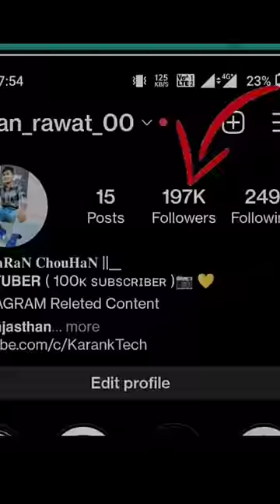( INSTAGRAM PAR FOLLOWERS KAISE BADHAYE ) 👈 watch full video link in description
Instagram followers best trick in hindi Instagram par followers kaise badhaye in hindi

1) instagram followers kaise badhaye
2) how to increase instagram followers
3) instagram followers new trick
4) how to get unlimited followers on instagram
5) real followers kaise badhaye
6) instagram followers increase
7) Instagram par followers kaise badhaye
8) best app for instagram followers
9) instagram followers app
9) followers app
10) karan k tech

🔵 Other Topics :-